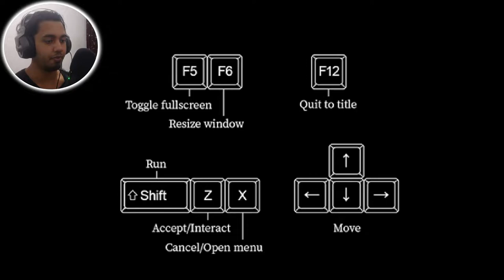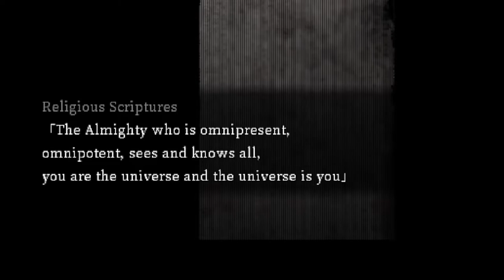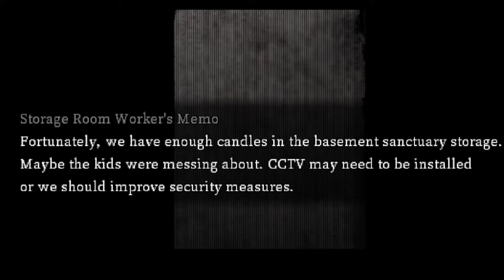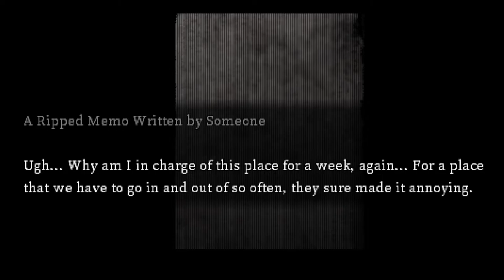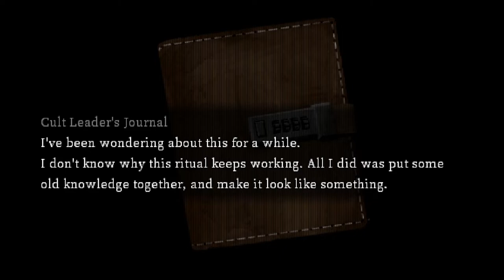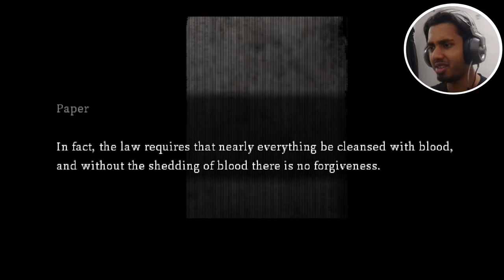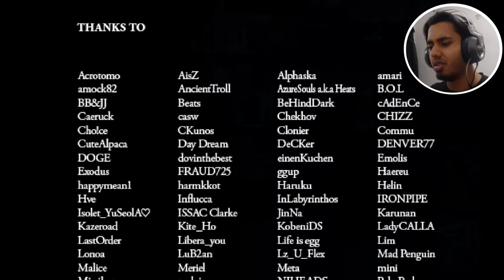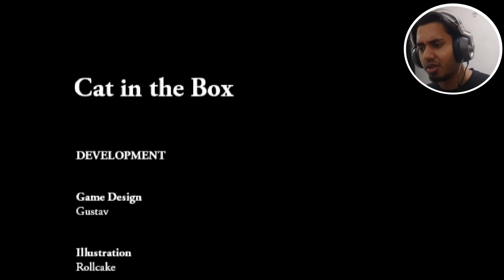MOST UNDERRATED HORROR GAME | CAT IN THE BOX [ALL ENDINGS]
The first Horror Game Playthrough on this channel LETS GOOOOOO!

Thank you all for nearly 300 subs! lets keep it up, get to the goal of 1000.

If you guys have any recommendations of any horror game (that preferably can run on a shitty mac...) please hit me up on the comments below!